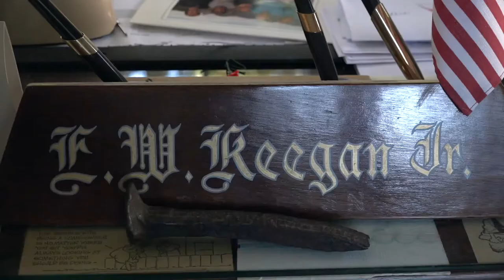A son remembers his father's heroic World War II adventures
David Keegan recalls a harrowing accident that his father Earl Keegan Jr. endured as a naval aviator in World War II.